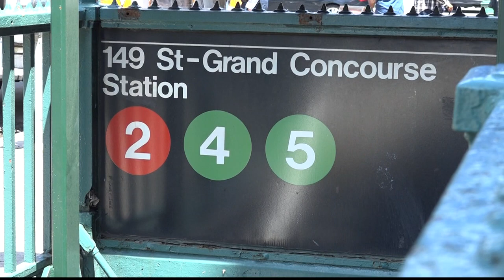Hostos Community College public safety officer helps father, missing baby get to safety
A public safety officer at Hostos Community College has gone above and beyond his job description to help a baby and a father in distress.